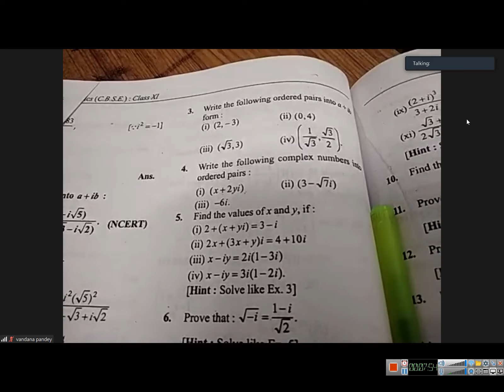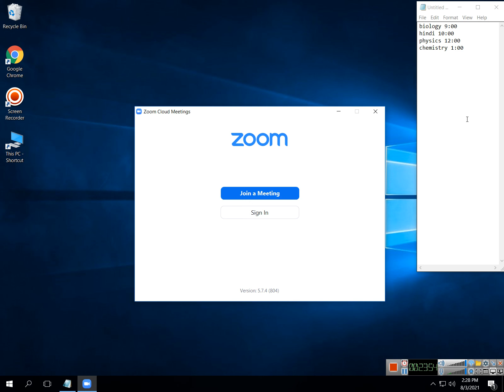class 11 maths 2021 08 03 14;04;13